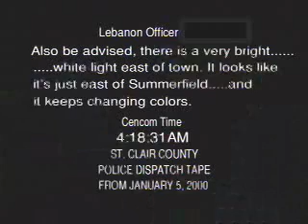Edge of Reality: Illinois UFO, January 5, 2000 - Trailer